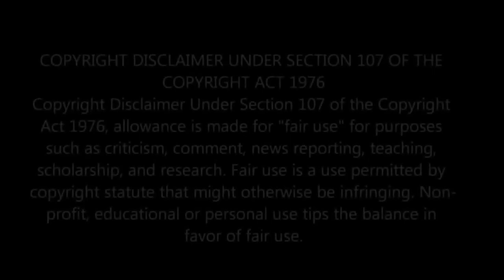Covid-19 Response (Coates13)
Coates9100 Responds to Covis-19